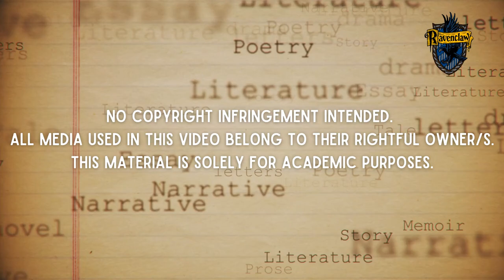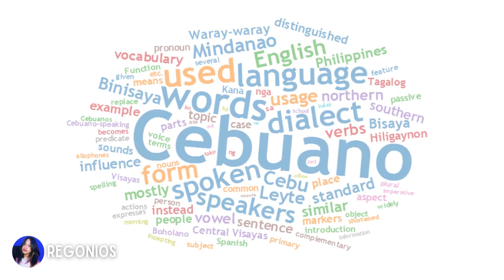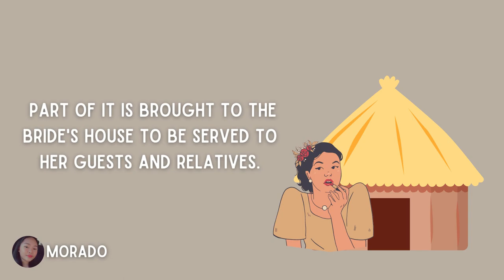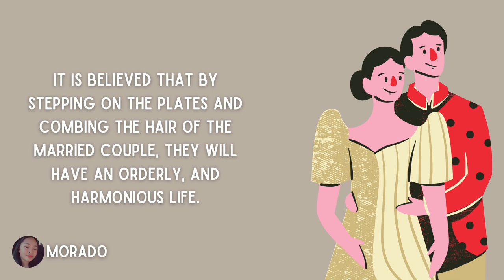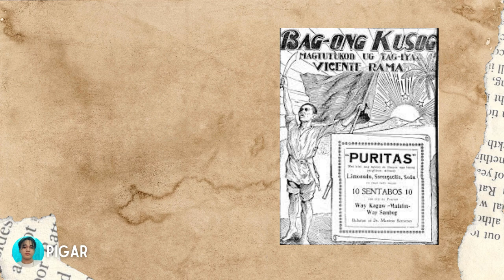Cebuano Literature Infomercial - House of Ravenclaw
21st CLPW
ABM 12-YA-1P

House of Ravenclaw
Members:
Pigar, Yvan Kyle
Ramos, Ferdrei Jon
Restauro, Clyde Alvin
Sagsag, Meg Ryan
Miguel, Maria Lorelyn
Morado, Kariza Emanuelle
Okamoto, Maria Lourdes Alvina
Quisumbing, Alexis
Regonios, Jhasmine Anne
Rigo, Sandara Mae
San Felipe, Haelysa Yvonne

Video Editor:
Canva